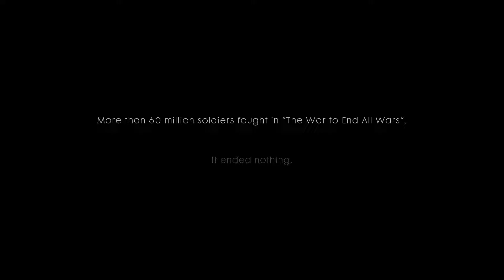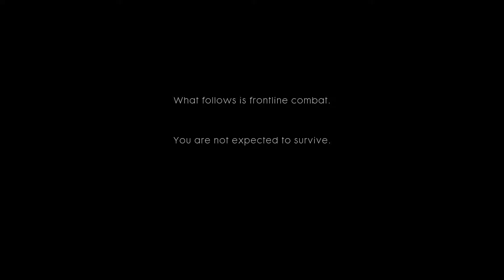BATTLEFIELD 1 /CAMPAIGN WALKTHROUGH/GAMEPLAY PART 1 "INTRODUCTION"